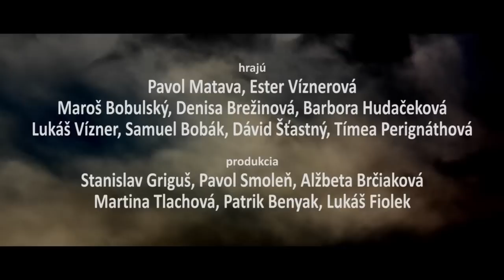To len zachraňujem svet - brepty, nepodarené zábery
To len zachraňujem svet - brepty, nepodarené zábery - viac sa zasmejete, ak ste videli aj film.
celovečerný hraný amatérsky film kežmarských študentov - film Kežmarok